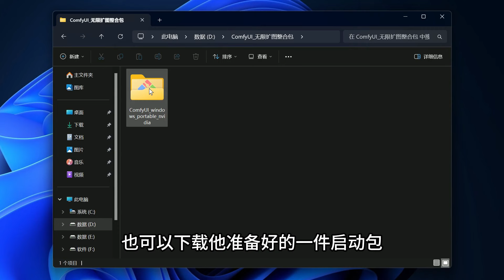一键无限扩图！从一张图到无限可能，这个扩图工作流厉害了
软件入口